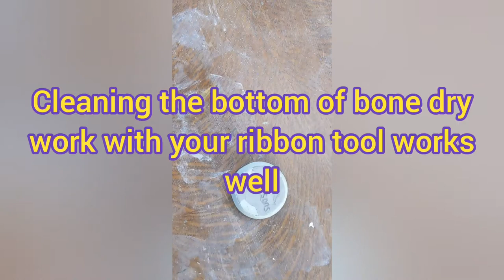Cleaning and carving your claywork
cleaning the bottom of clay work after using potlifters. carving into your clay work for designs. various tools and options for cleaning and carving your work.